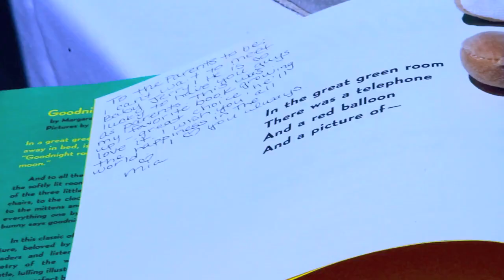Calmatic: The Celebration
Jerry and Dessire Present..."Jerry Lorenzo Manuel III "Fall Delivery 2010 THE CELEBRATION"